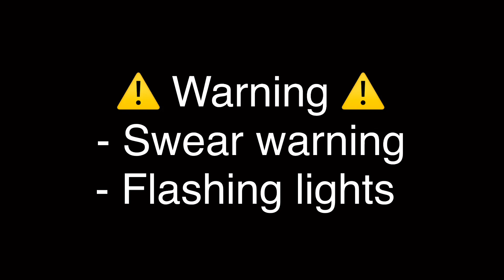|| Honestly encore || ¡Swear warning! ||